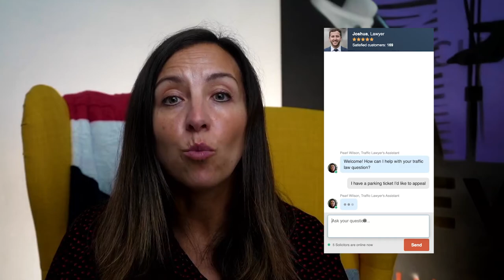6 Hacks to appeal your Apcoa Parking Ticket